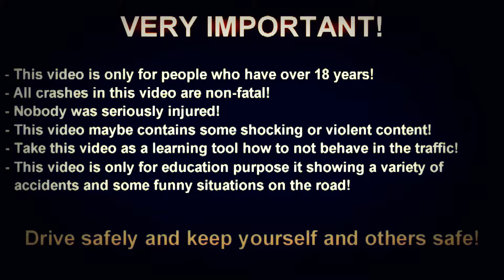NEW Best Car Crash Compilation #225 Car accident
Car accident car crash compilation 2014 part 83
Car accident car crash compilation 2014 part 81
Horrible accidents Dont WATCH that! Car accident
Ariana Grande Talks Big Sean, Car Accident in Marie Claire
Car accident car crash compilation 2014 part 119
car crashes, car wreck, car accident, huge accident, huge crash, big crash, big accident, pile up,